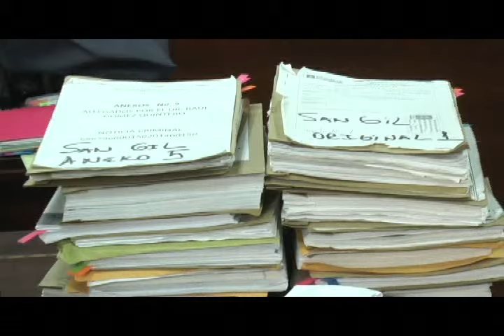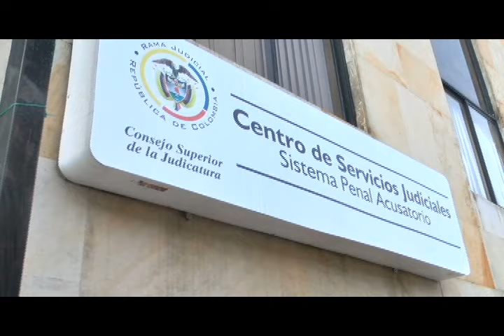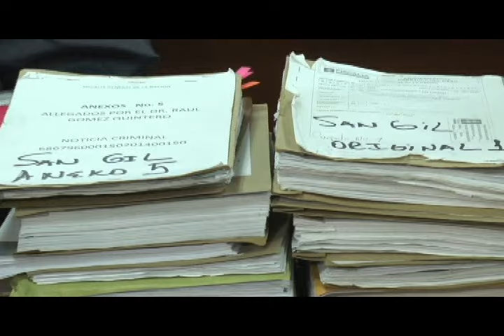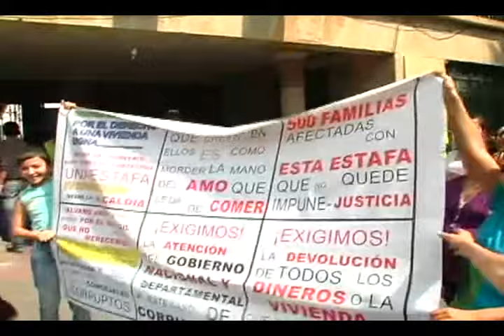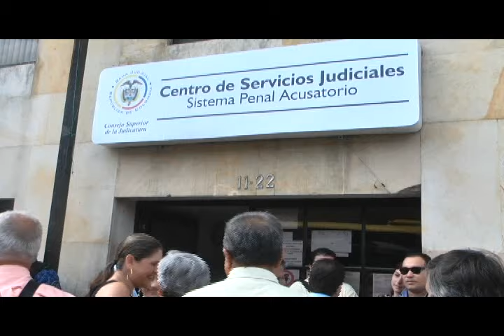En el Bunker de la Fiscalía se encuentra el alcalde de San Gil después de la medida de aseguramiento